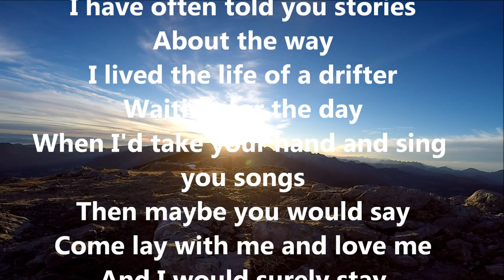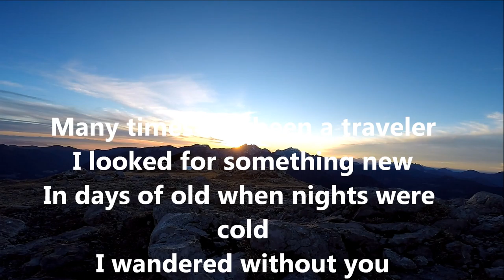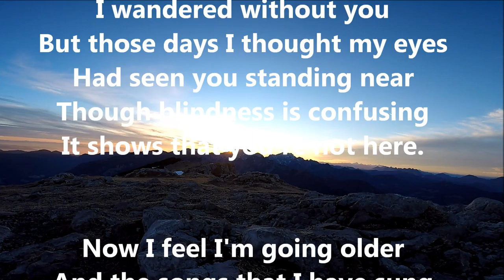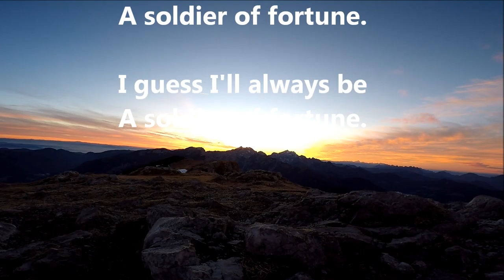Deep Purple - Soldier Of Fortune, with lyrics, sunset, Raduha, Slovenia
Deep Purple are an English rock band formed in Hertford in 1968. "Soldier of Fortune" is a blues rock ballad written by David Coverdale and Ritchie Blackmore and originally released on Deep Purple's 1974 album Stormbringer. The song was written by Ritchie Blackmore.

Place: sunset/sončni zahod, at the mount Velika Raduha (2062m), Kamniško - Savinjske Alpe, Slovenija, Kamnik – Savinja Alps, Slovenia, date: 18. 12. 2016.

About the music and lyrics in the video:
This video is just about to help spread the good music and entertainment.
Copyright; Band: Deep Purple, Song: Soldier Of Fortune.